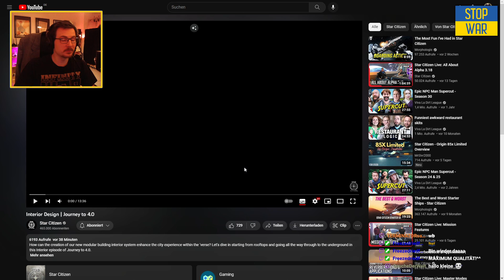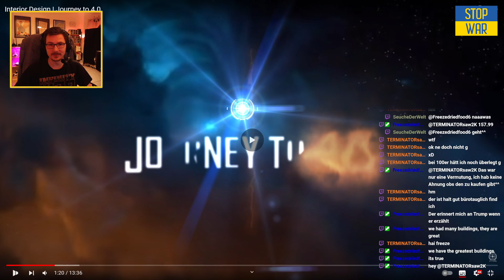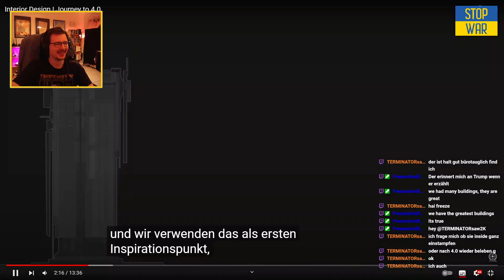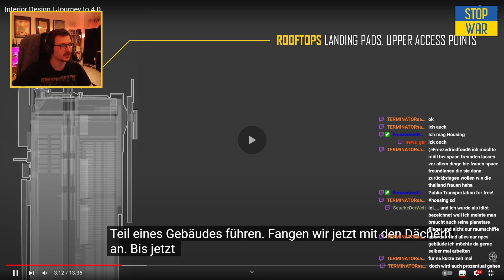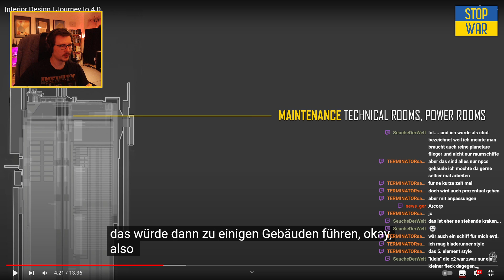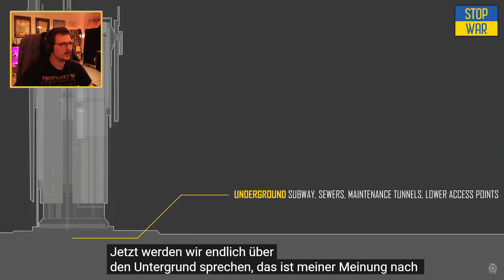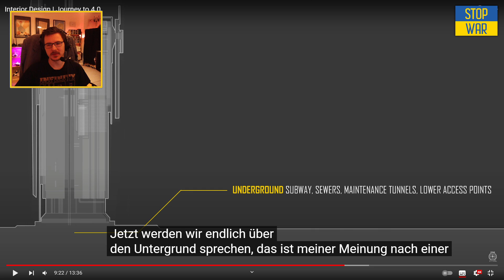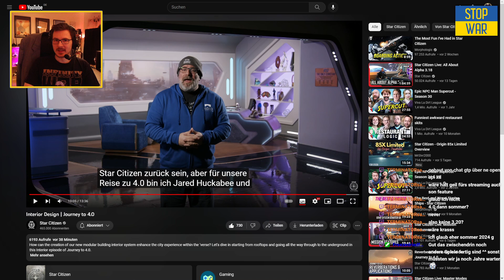Endlich Konzepte für Innenräume & Housing | Star Citizen | Journey to 4.0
CIG kommt tatsächlich mit spannenden Konzepten um die Ecke. Zwar etwas später als ich erwartet hätte, aber immerhin mit Möglichkeiten für Gameplay und Housing.  4.0 bekommt damit einen gigantischen neuen Aspekt (wann auch immer 4.0 uns erreicht). Viel Spaß!